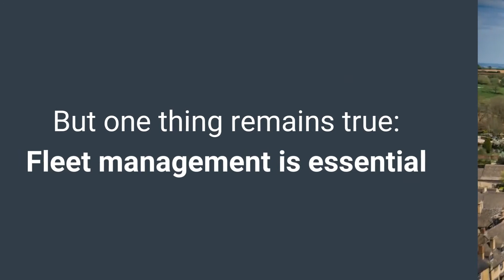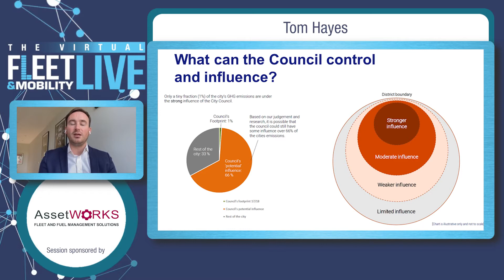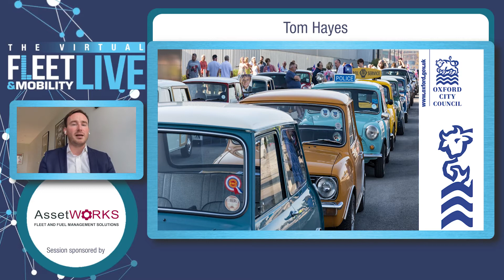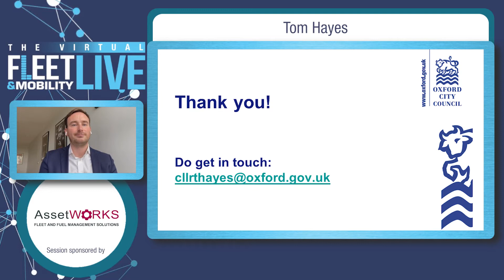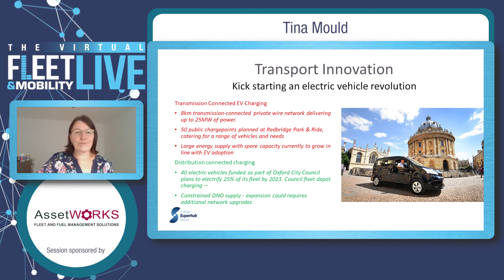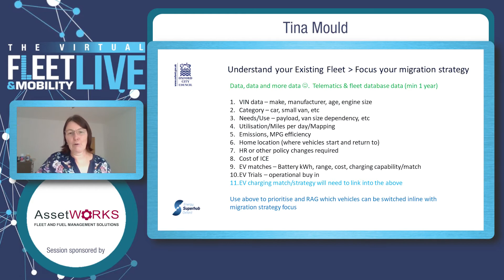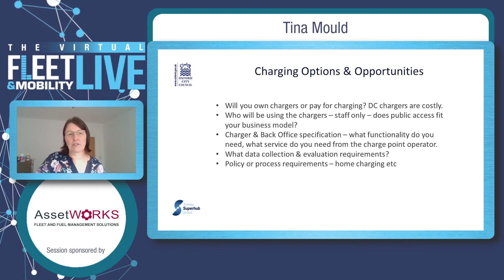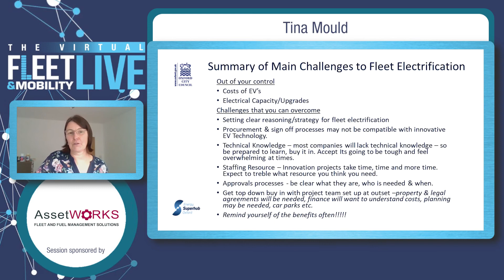Creating the UK's first zero emission city: Lessons for fleets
Oxford City Council will trial a zero emission zone in the city centre from next summer with plans to expand the zone the following year.

The session looks at how the zone will impact on local businesses and the policies the council is putting in place to assist a transition to electric, including the UK's biggest and most powerful charging station.

Lessons learned here will shape other council's strategies so this session will offer fleets a perfect opportunity to get ahead in their own zero emission strategy planning.

Speakers:
Tina Mould, capital programme project manager, environmental sustainability, Oxford City Council
Tom Hayes, charity chief executive and council deputy leader, Oxford City Council